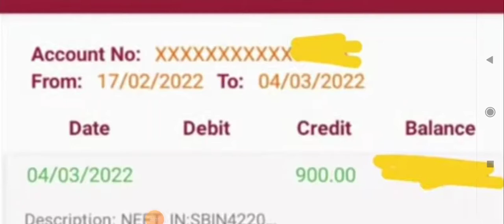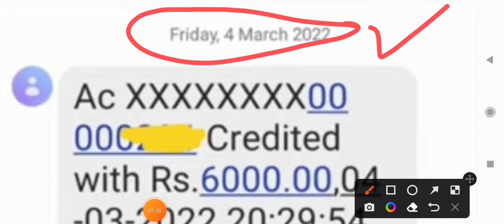Saksham Yojana Allowance Sellery Credit in Bank Account || Saksham Yojana Letest Update